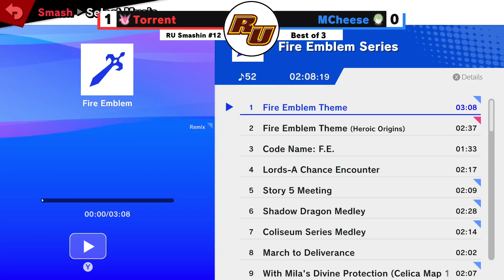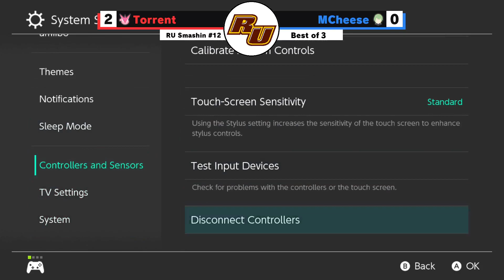Torrent vs MCheese (Losers Round 1) | Ultimate Singles | RU Smashin Spring 2023 #12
Raw upload from a set of the Ultimate Singles event at RU Smashin' Spring 2023 #12.